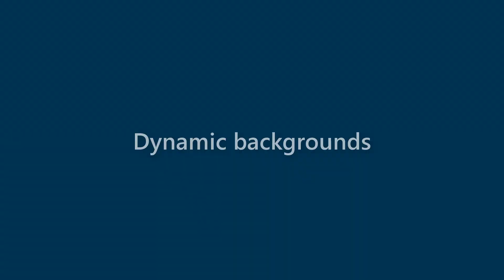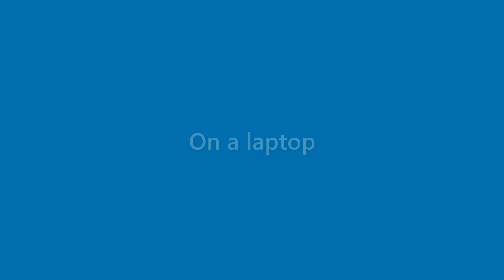Alivia Thomas - appearance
Name Look - Alivia Thomas - appearance. In this video we present "Alivia Thomas" name look and feel in various scenarios.
This video will cover:
How does "Alivia Thomas" look as a personal letterhead?
How does "Alivia Thomas" look on a business card?
How does "Alivia Thomas" look on a computer/laptop screen?
How does "Alivia Thomas" look with different background colors?
How does "Alivia Thomas" look with various fonts?